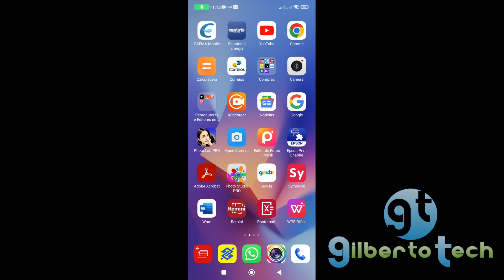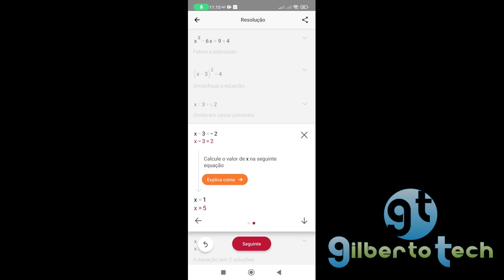Como usar o PHOTOMATH | MELHOR APLICATIVO para fazer CÁLCULOS matemáticos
Como usar o PHOTOMATH